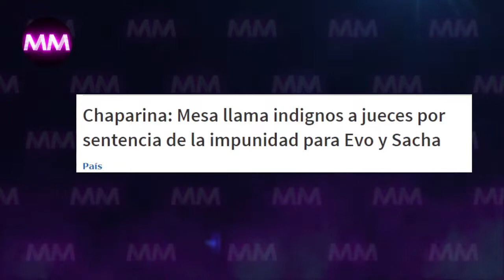CHAPARINA Y LA HIPOCRASÍA PITITA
Los medios hegemonicos vuelven a darle masiva cobertura al caso chaparina sin embargo hasta la fecha no dicen nada del incendio del barrio Cofadena y sobre las masacres de Sacaba y Senkata.